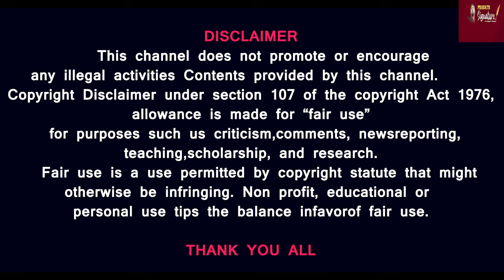டெல்லி அரசியல்- ஆம் ஆத்மி நம்பிக்கை வாக்கெடுப்பில் ஜெயிக்குமா? -பாஜக எம்.எல்.ஏ க்களை இழுக்குமா?